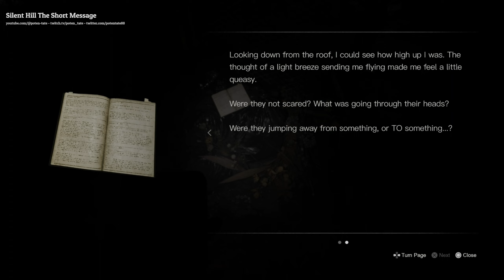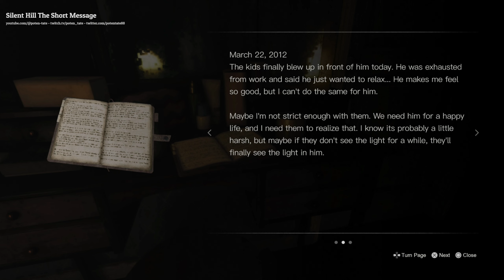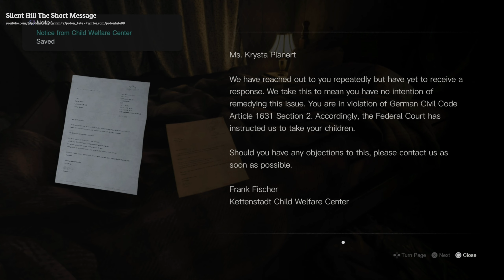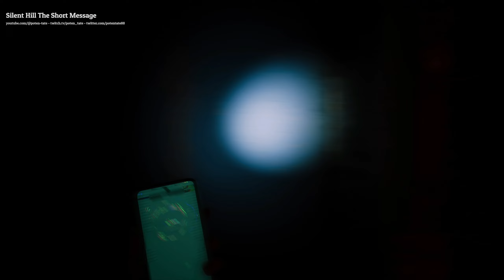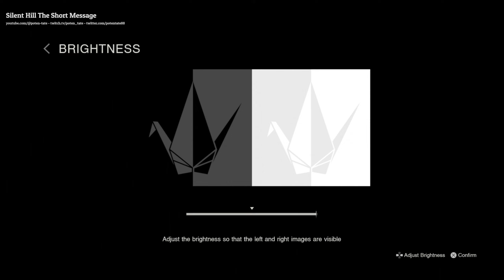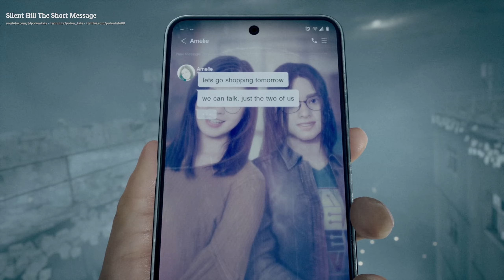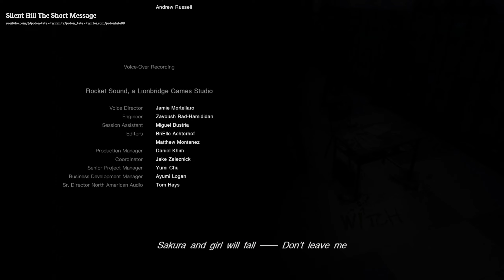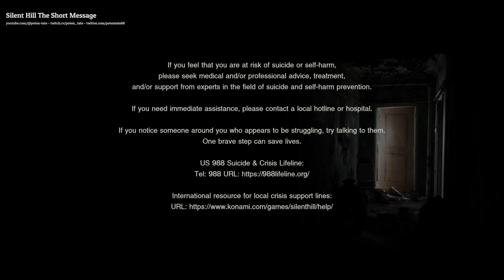Silent Hill The Short Message - Chapter 3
Continue the path to the roof stairs. CHAPTER 3 After the cutscene, examine Maya’s Diary 2 at the top of the trash pile. Move down the corridor. At the corner, in another trash pile, you can find The Silent Hill Phenomenon article. Proceed around the corner until you reach an open apartment at the end. This seems to be Anita's apartment from her childhood memories. Examine the Diary of a Single Mother: December 2011 on the kitchen cabinet. Exit through another door in the room to get into the next version of the apartment. Inspect the pizza in front of the TV. Examine the Diary of a Single Mother: February 2012 on the dining table. Go to the bedroom and examine the Diary of a Single Mother: March to April 2012 on the dressing table. Inspect the drawing on the floor. Proceed into the next version of the apartment. Check the Diary of a Single Mother: May to July 2012 on the pizza box. Examine the fridge and go to the bedroom. Examine the Notice from Child Welfare Center on the bed. Finally, find the News Article on Child Death by Neglect on the mattress in the closet. After the cutscene, on your way back you can examine a doll in the pile of trash. Proceed to the living room and open the blue entrance door to start the final chase episode. Final Chase – Collecting Pictures
In this final run you will not only escape the monster, but also find and collect 5 photos with the associated memories to unlock the door to Maya's studio. Here are the directions to get all of these:Colorful Drawers At the start of the chase run to the right and follow the path until you will see a set of colorful drawers which is very easy to spot. Examine the picture on top of them.Suitcase
Continue following this path until you hit a wide corridor to the right. Run forward and on your left, you will see a white suitcase with the second picture.Desk with Meds From the suitcase run a bit forward and turn right through door #202. In the corridor run to the right and take the next door #203 to the left. Run to the right to get the third picture on the desk in the corner of the room. Table with Easel From the desk, you can continue going the circular path and look for the door opening to the right, then run around the central obstacle to get into the main corridor. Look for door #206 a bit to the left, then in the room take the turn to the left and you will find the fourth picture on the table with the easel in the corner. Lockers From here you will need to traverse a long sequence of rooms until you find a path at the end of it leading you in the room full of lockers. Alternatively, you may look for #209 at the end of the main corridor. Once inside the room, run to the end around the obstacles and you will see the fifth picture in an open locker. Collecting each picture removes one chain from the locked door. When you have all the pictures, the maze will direct you to the exit blocking off the wrong paths. Note that you must collect all pictures in one run as if the monster catches you, it resets to the start. You may need to escape the monster in some areas, so the directions above are just one of the possible routes. Refer to the schematic map with all picture locations to help you navigate this convoluted maze. At Maya's studio examine Maya’s Diary 3 on the sofa and then the Popular Artist Found Dead, Cause Unknown article in the magazine on the small table. Approach the drawing album on the floor to see the last Maya's sketches. After the cutscene, exit the apartment and go through the black space examining the objects on your way. Finally, you will approach the stairs to the roof leading you to the game's ending.